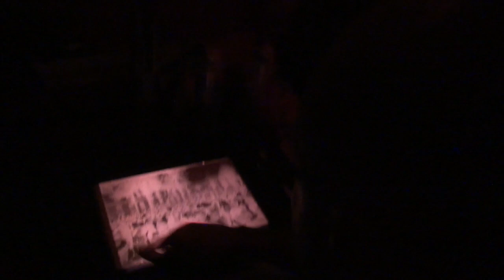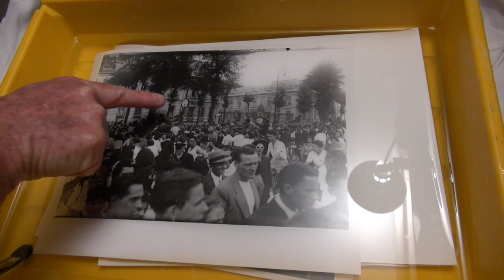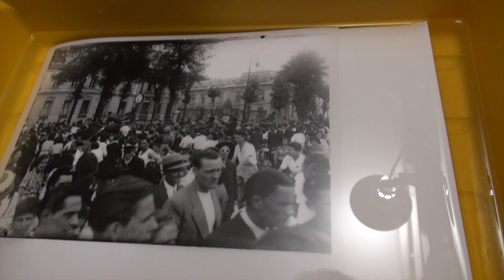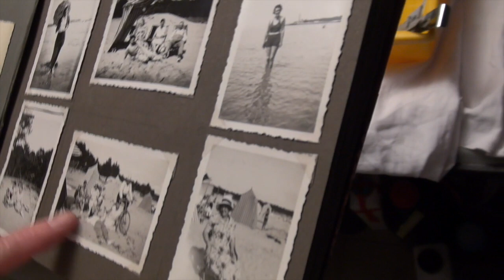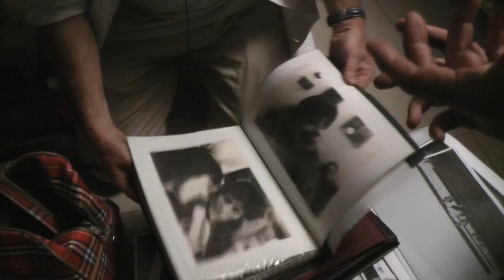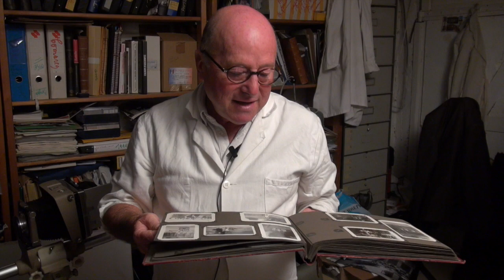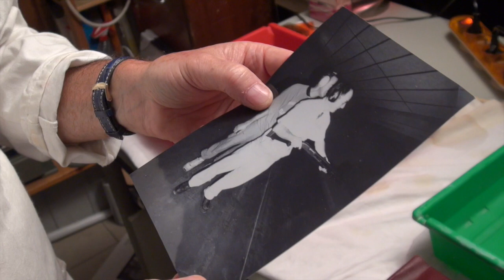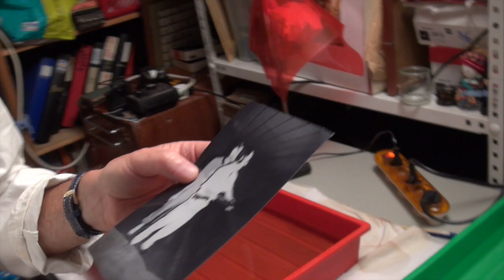Entretien avec Jacques Postel Photographe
Si vous souhaitez obtenir plus d'informations, n'hésitez pas à vous rendre sur le profil FB de Jacques Postel  :